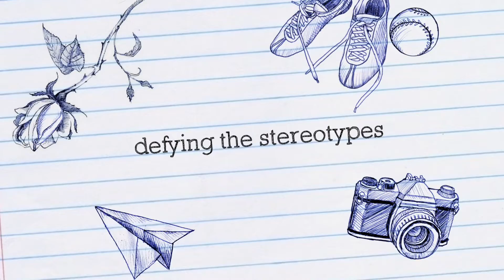Now That's the Spirit